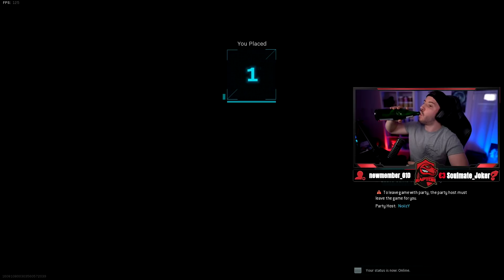EXTREMER DUO Vs. SQUAD WIN mit NoiizY (10K SCHADEN! 😱) | Warzone